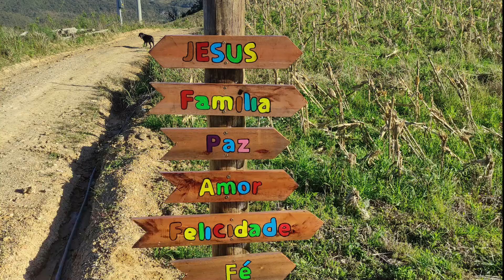Abelhando no sitio da vó Maria parte 1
Direto da nossa FAMÍLIA para a SUA!!!
Abelhando, aventuras de uma família fora do mapa.

Vivendo em harmonia com a natureza, valorizando o que vale a pena.

OBRIGADO!!

Forte Abraço e Fiquem com DEUS!!!

BECOME A HONEY, ADVICE OF ONE.

YOU CAN DO AND LEARN.
BELIEVE IN YOUR POTENTIAL